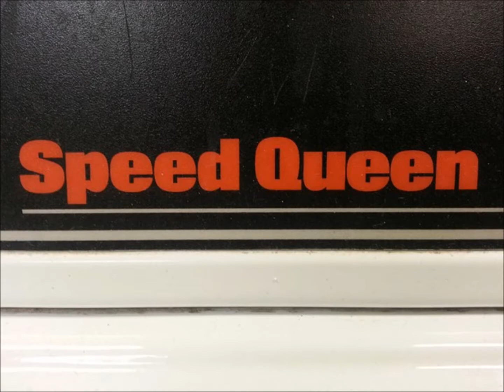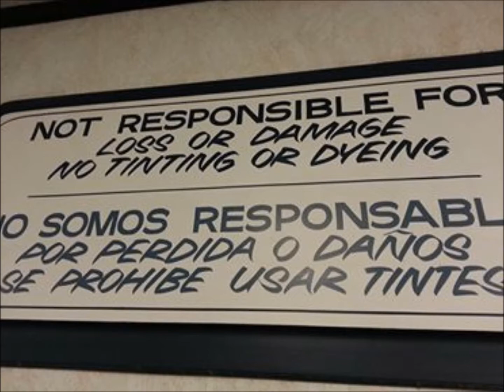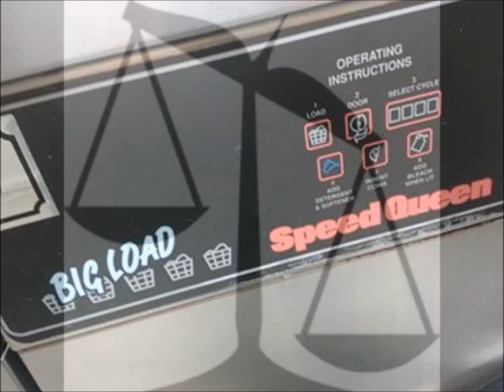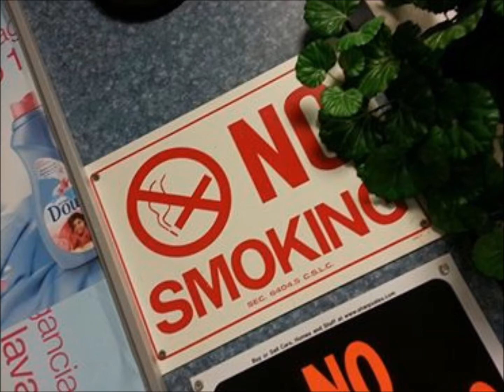Speed Queen video